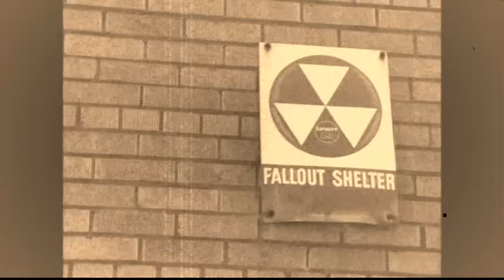A Wonderful Guy - Tex Beneke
The song 'A Wonderful Guy' by Tex Beneke.  As heard on Galaxy News Radio!